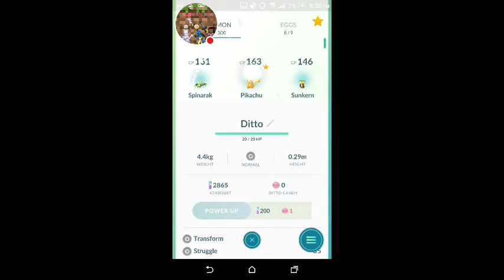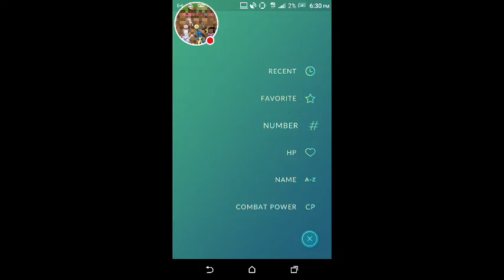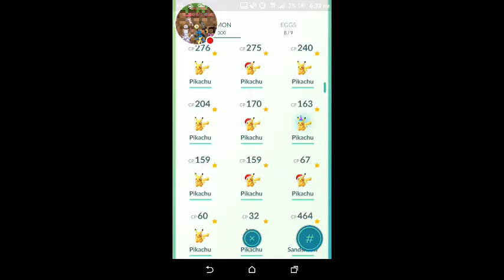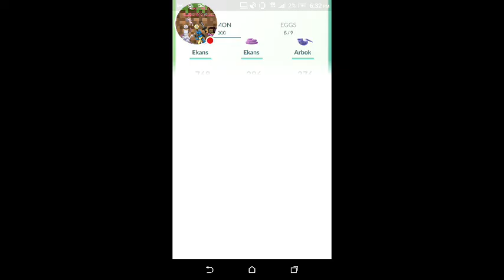Pokémon GO | Evolving Pikachu into Raichu!!!😄+Ditto caught and Pichu hatched and Festive Pikachu!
Wow today was a good day!